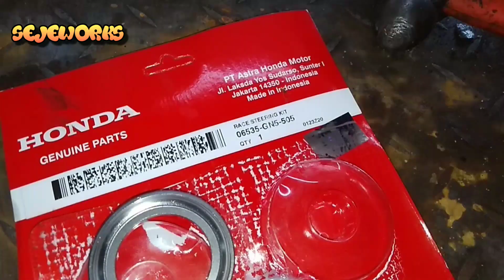Ganti Kones / Komstir Vario 125 & 150 LED Terbaru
Salam oprex dan salam satu asphal, kali ini kita akan ngomongin cara mengganti komstir Honda Vario 125 dan Vario 150 LED.